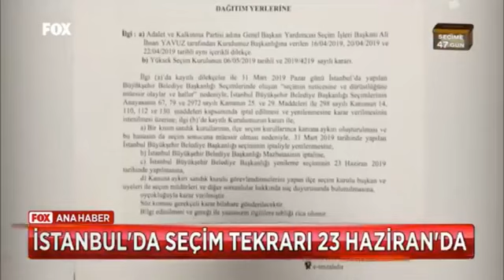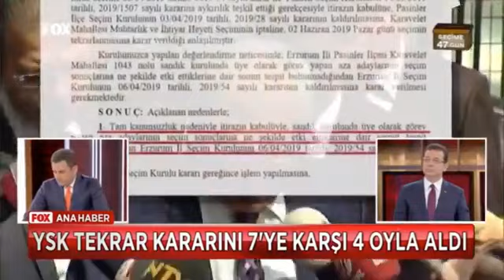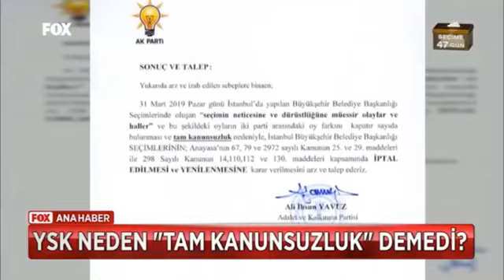EKREM İMAMOĞLU FOX TV FATİH PORTAKAL İLE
EKREM İMAMOĞLU FOX TV FATİH PORTAKAL İLE ANA HABERLERDE İMAMOĞLU YSK'YA ADETA MEYDAN OKUDU HODRİ MEYDAN DEDİ VE 46 GÜN SONRA YENİDEN SARAÇHANE'DE İBB BAŞKANI OLARAK DEDİ.